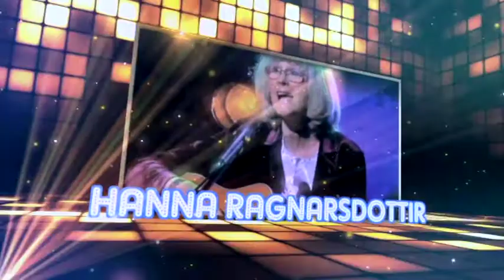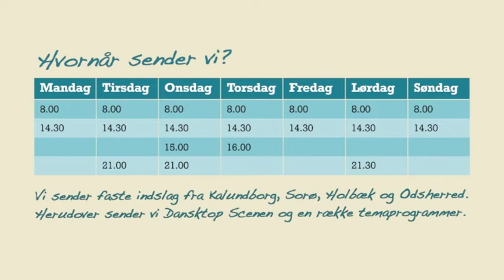2202 Dansktop Scenen - Asnæs Forsamlingshus